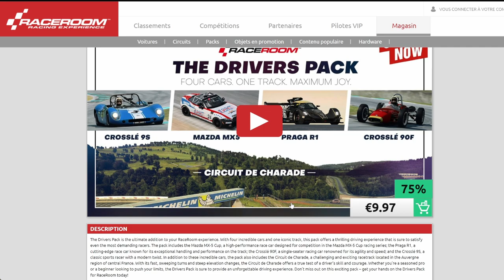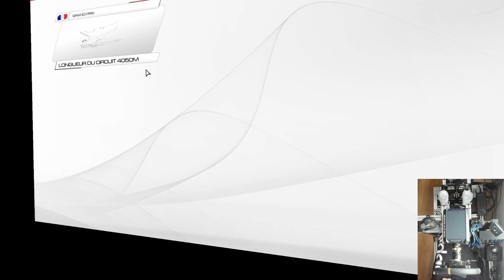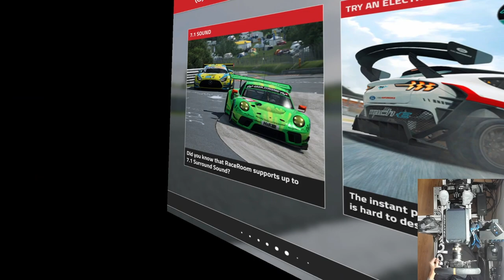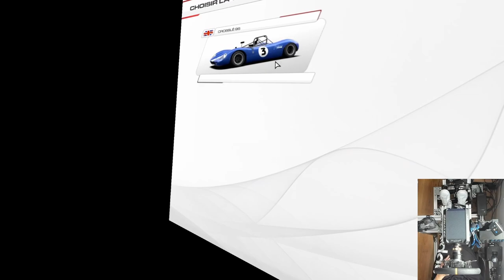RACEROOM : DÉCOUVERTE THE DRIVERS PACK PART 1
Salut, nouvelle mise a jour RACEROOM et nouveau contenu de qualité.
Je vous présente ça en 2 parties, la Première avec le circuit de Charade et les CROSSLÉ 90F ET 9S

🎮 PS5

🚁DJI AVATA